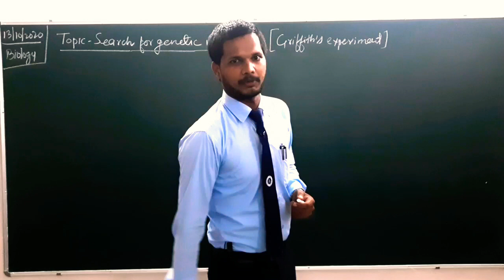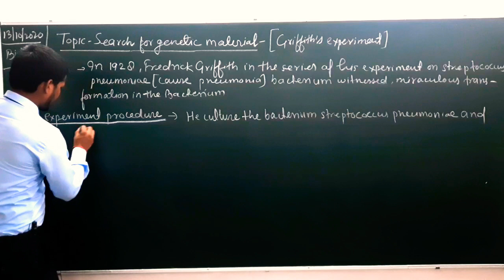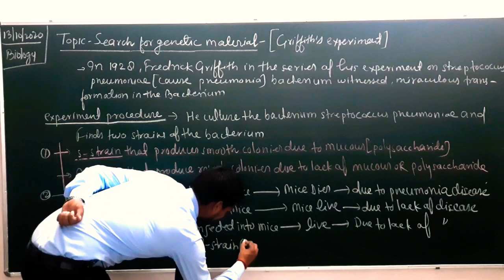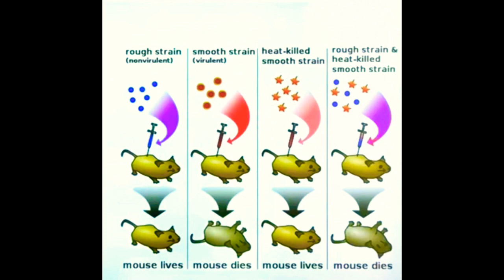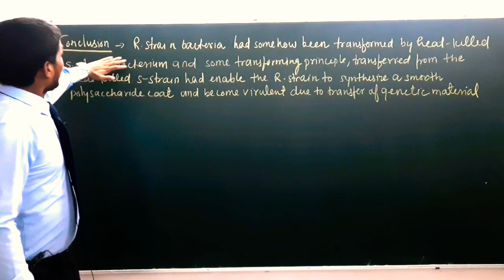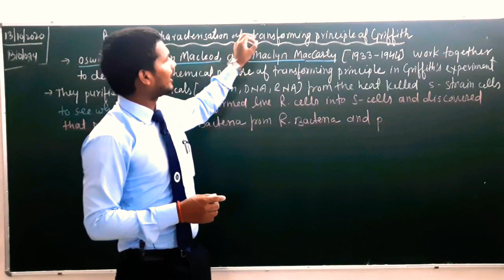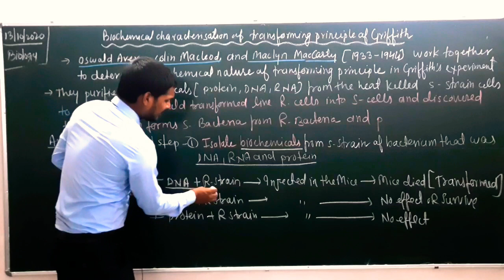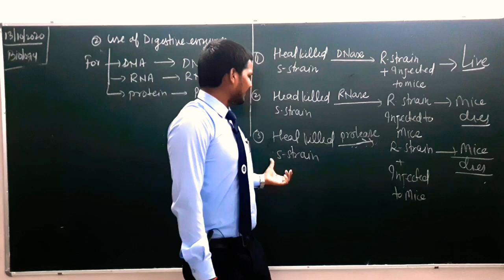Search for genetic material Griffith's, and Avery,MacLeod and McCarty Experiments by Ajay Tiwari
a very detailed description of the search of genetic Material by considering the example of Griffith's experiment on Mice by finding the two strains of the bacterium rough and smooth strain and as well as and also a Avery,Macleod and Mccarty experiment to prove that that DNA is a genetic material by isolating the biochemical molecules those were DNA protein and RNA and again mix DNA with R-Stain
 and  RNA with R-Sained and protein with R-Strain and he found that the mice was got died only in the case of  when it was mixed with the DNA and the second step  They use digestive enzyme such as DNase, RNase,Protease to digest the DNA  RNA and protein respectively and he found that only when They add DNase  to digest the DNA the mice were alive and in other protein and RNA cases when he mix with protease and RNase Mice got died